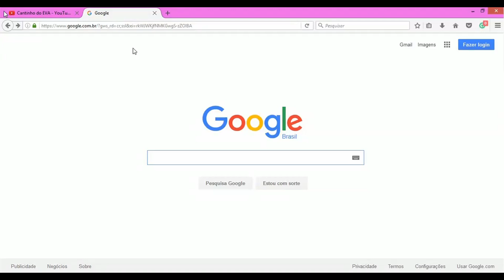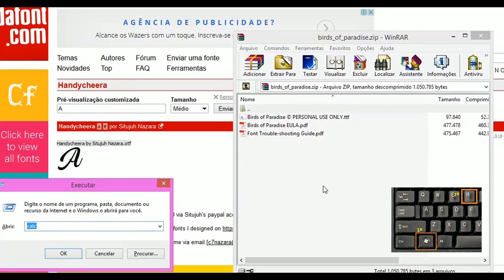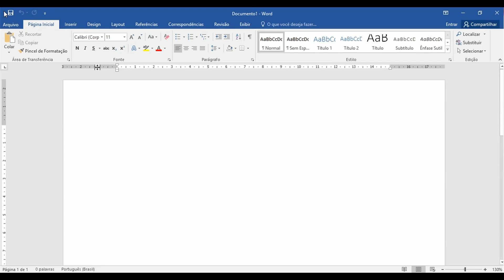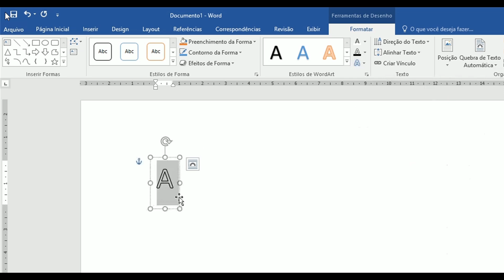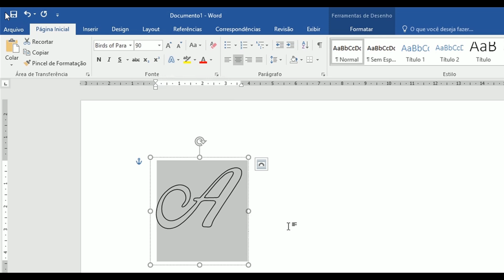Moldes de Letras: Como Fazer Moldes de Letras no Word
Que tal você fazer seus moldes de letras no Word? Aprenda a fazer seus moldes neste vídeo!

Neste vídeo eu ensino você à:

* Como escolher e baixar as fontes no site Dafont.com
* Como instalar a fonte no seu computador
* Ensino a usar o Word para fazer o moldes de letras
* Dicas práticas para recortar o molde

moldes de letras
modelos de letras
letras para imprimir
molde letras
molde de letras em eva
molde de letras para eva
molde de letra
como fazer letras em eva
moldes em eva para imprimir
como fazer letras de eva